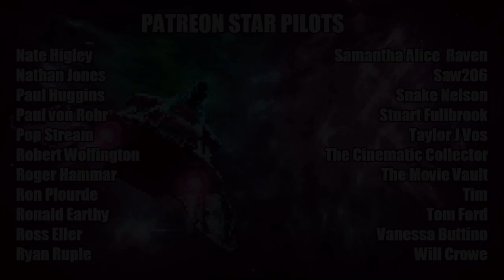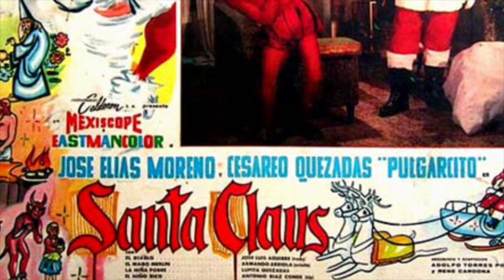Behind the Scenes with Ballyhoo Motion Pictures Filmmaker Daniel Griffith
You've seen his incredible documentaries about Waterworld, MST3K, The Inner Sanctum Mysteries, Hammer Films, and even the Carolco company as featured on the new Total Recall 4K release. Now Cereal At Midnight goes behind the scenes with Daniel Griffith and Ballyhoo Motion Pictures to find out how these highly-detailed "making-of" films are made!

Follow Ballyhoo Motion Pictures!
@ballyhoofilms on Twitter

Get involved! Cereal At Midnight would not exist without YOU!